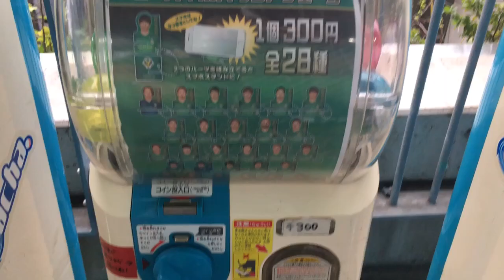ガチャガチャチャレンジ 東京Ｖアクリルスマホスタンド 2019/08/18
２０１９月８月１８日（日）の味の素スタジアムでの“２０１９シーズン Ｊ２第２８節・ｖｓモンテディオ山形戦（ＨＯＭＥ）の試合（試合結果はこちら ）”の試合のスタジアム売店近くにあるガチャガチャ（東京ヴェルディの選手のアクリルフィギュア）で１回チャレンジしてみた結果です。

はたして、今回、出てきた選手は。。。

ヴェルディグラウンドへのアクセスは、こちらのサイトをご覧ください。